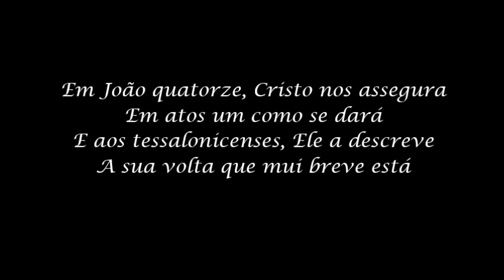A Volta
Um tema muito comentado no Novo Testamento.